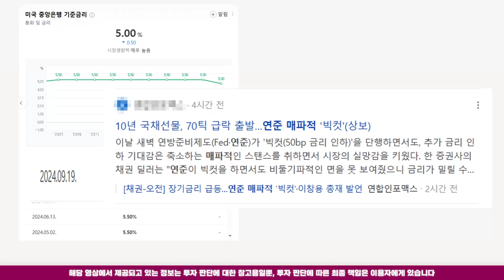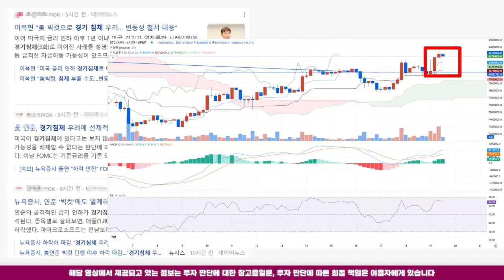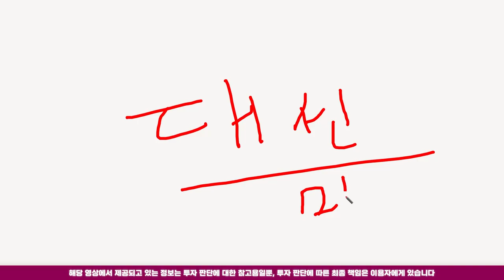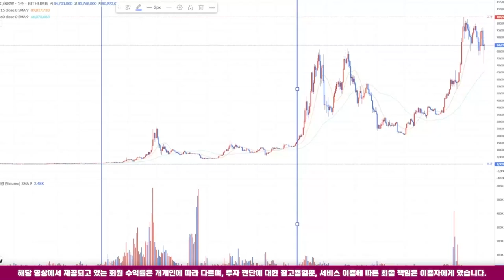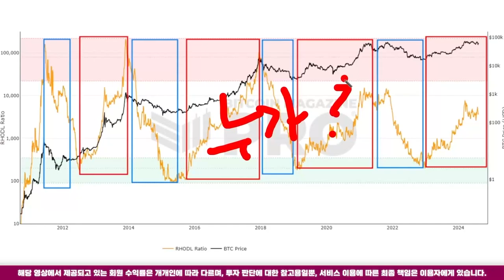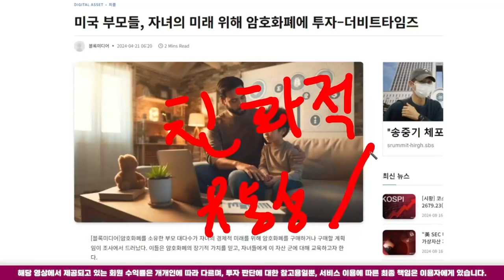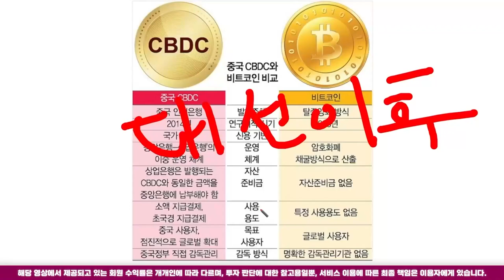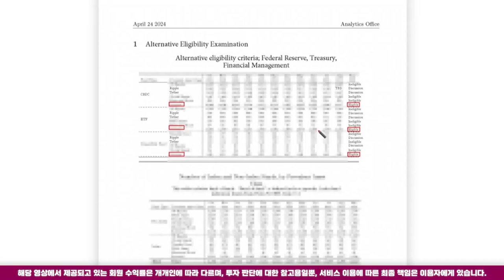🔵비트토렌트🔵초비상! 폭등 예고! 대응은 필수!